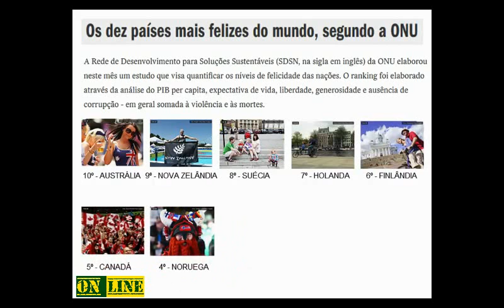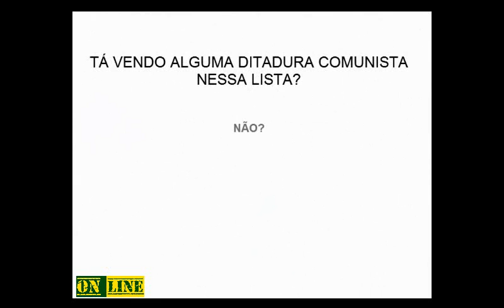VEJA O QUE OS 10 PAISES MAIS FELIZES DO MUNDO TEM EM COUMUM :-)